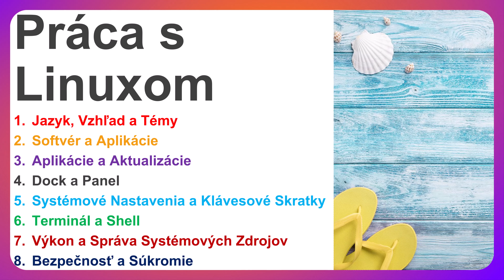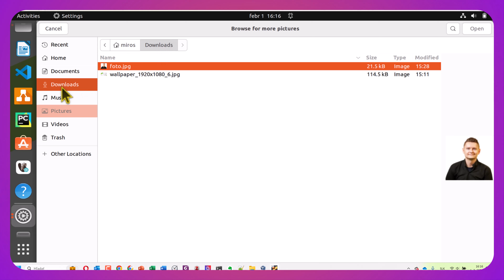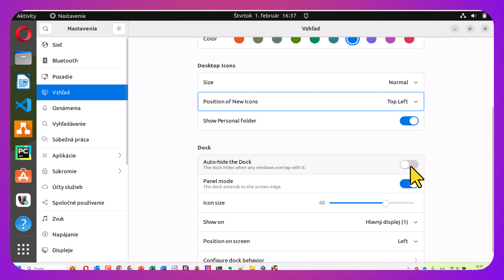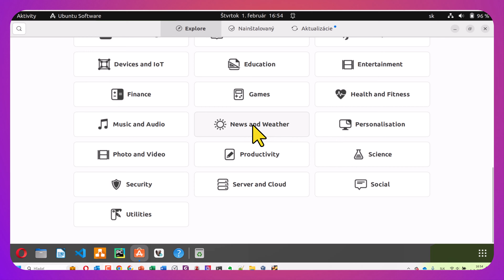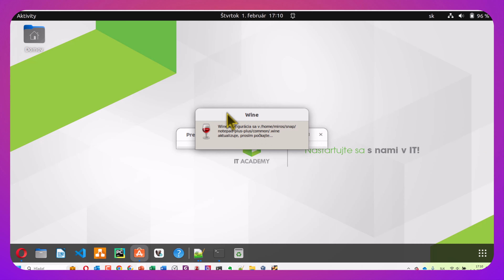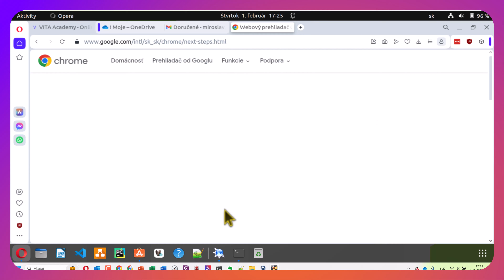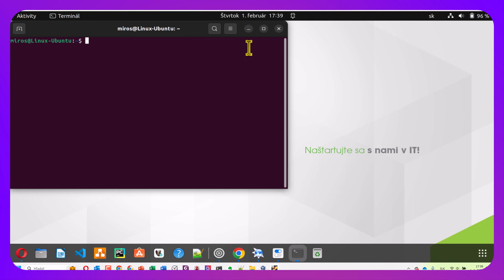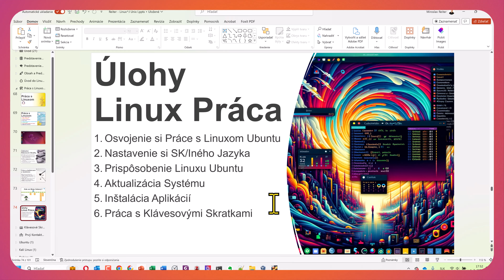Online kurz Linux/Unix - Práca s Linuxom 🐧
Online kurz Linux/Unix I. Začiatočník je vhodný pre začiatočníkov alebo ľudí s minimálnymi skúsenosťami s operačným systémom Linux. Online kurz Linux/Unix I. Začiatočník ťa naučí prácu so shellom a komunikáciu medzi procesmi. Oboznámime ťa s princípmi skupín používateľov, čo je to root a ako im prideliť práva.

⭐ Obsah nadupaného online kurzu Linux/Unix ⭐️
⌨️ (0:00:00) Úvod
⌨️ (0:10:00) Linux Ubuntu
⌨️ (0:20:00) Základné Nastavenia
⌨️ (0:30:00) Inštalácia Aplikácií
⌨️ (0:40:00) Správca Priečinkov
⌨️ (0:50:00) Klávesové Skratky